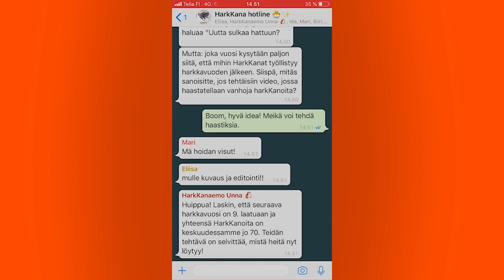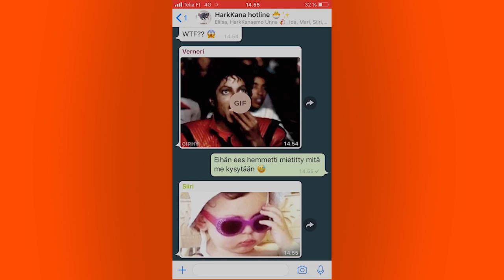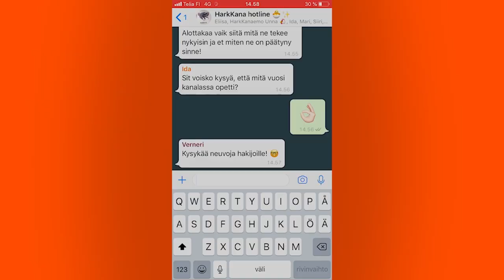Missä he ovat nyt?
HarkKanat selvittivät missä entiset HarkKanat työskentelevät nyt.

Haluatko sinäkin uutta sulkaa hattuun? Hae Ellun Kanojen seuraavaksi HarkKanaksi!

Haku HarkKana-ohjelmaan käynnissä 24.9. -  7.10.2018!